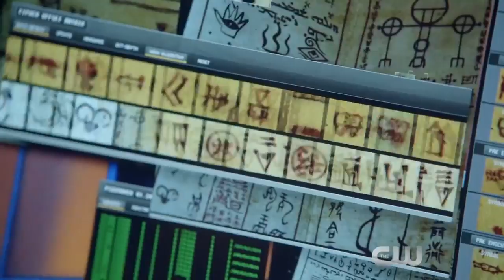Supernatural - Dark Dynasty (Extended Preview)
Dean (Jensen Ackles) and Sam (Jared Padalecki) investigate a bizarre murder and realize the killer bears the same tattoo as those from the Styne family. Eldon Styne (guest star David Hoflin) attacks Dean and a brutal fight ensues. Meanwhile, Castiel (Misha Collins) acts as referee when Charlie (guest star Felicia Day) and Rowena (guest star Ruth Connell) are forced to work together on the Book of the Damned. Crowley (Mark Sheppard) discovers his mother is missing and knows she’s up to something so he turns to an old enemy for help.

Written by: Eugenie Ross-Leming & Brad Buckner

Airs: Wednesday, May 6th (2015) at 9/8c on The CW